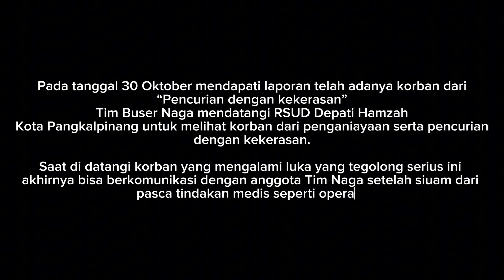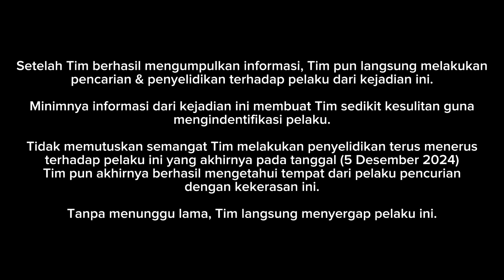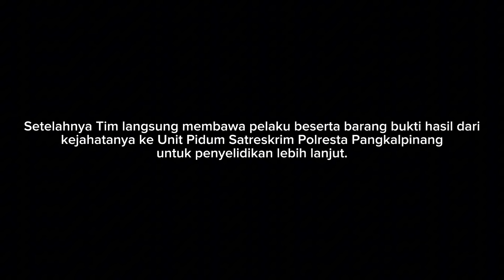“ERIK” Pelaku Sekaligus Sang Creator Dari Tragedi (CURAS) di Kota Pangkalpinang 🐲 SIKAT PENJ*HAT 🐲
Seluruh Isi video ini merupakan Kegiatan Kepolisian dalam menjalankan Tugas